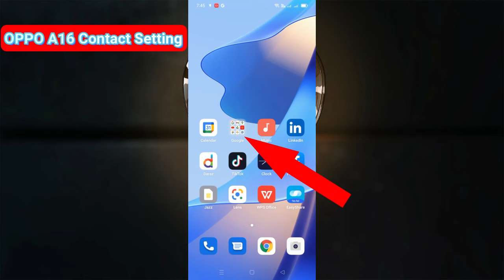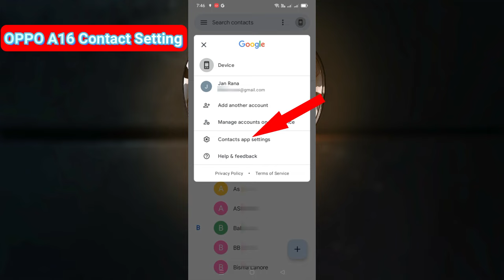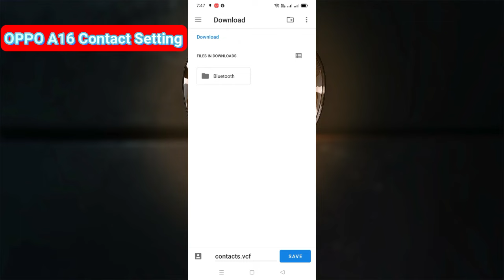OPPO A16 Contact Setting | How To Show All Contacts, Sim Card Contact in OPPO A16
Hello weavers.
in this video, i show you oppo a16 android phone contact settings and in this video how to show oppo a16 sim contacts in mobile memory, import contacts, and export contacts.
Cover Topic;
oppo a16 sim contacts show
oppo a16 contact import export